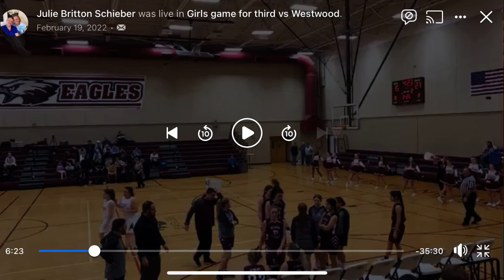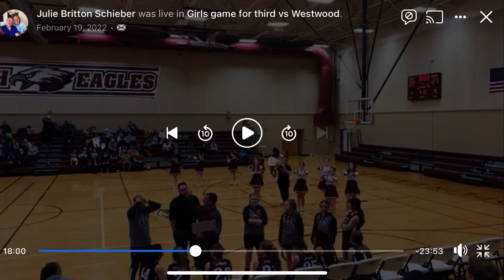Plaza Heights Girls 3rd place basketball 2022 - 2nd half